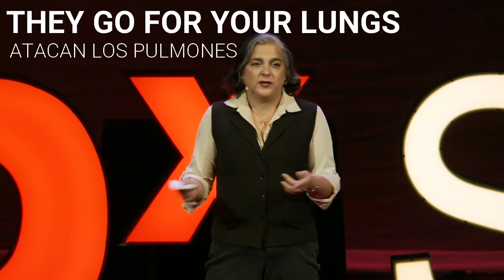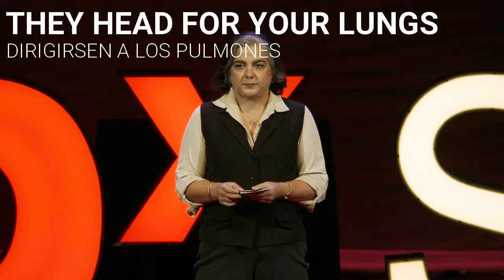Corona virus 2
Global health expert Alanna Shaikh talks about the current status of the 2019 nCov coronavirus outbreak and what this can teach us about the epidemics yet to come.  Alanna Shaikh is a global health consultant who specializes in individual, organizational and systemic resilience. She holds a bachelor’s degree from Georgetown University and a master’s degree in public health from Boston University. She has lived in seven countries and it the author of What’s Killing Us: A Practical Guide to Understanding Our Biggest Global Health Problems